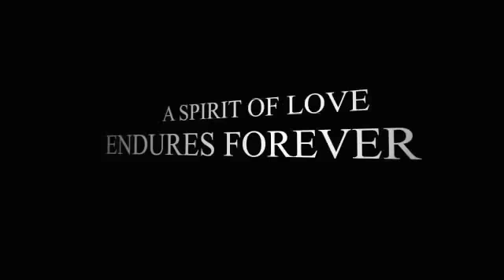Spirit of Love: The Mike Glenn Story (2013) - trailer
Rodinn�, USA, 2013, 90 min.
Režie: Darla Raeová
Hrají: Darla Raeová, Shanna Grace, Kirk Montgomery, Kevin Sean Ryan, Jazz Copeland, Joslin Lichty, Alexei Taylor, Jason Pope, Laura Doddová, Mike Glenn, Louie Feher-Peiker, Lizzy Feher-Peiker, Andrew Contiguglia, Gage Fisher, Hunter Schultz, Louie James Feher-Peiker, Claire Burkholder, Ford Eberlein